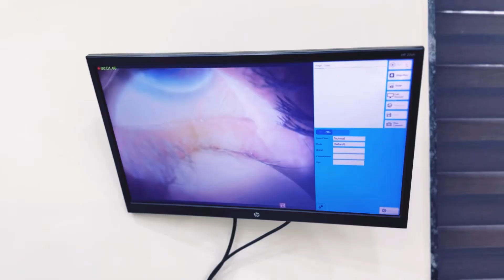आँख की पलकों मे पस ! Meibomitis eyecare Video#258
Meibomitis is a condition characterized by inflammation of the meibomian glands, which are located in the eyelids and produce the oily part of tears. This inflammation can lead to symptoms such as dry eyes, irritation, redness, and sometimes even eyelid swelling. Treatment typically involves warm compresses, lid hygiene, and sometimes antibiotics or steroid eye drops to reduce inflammation.